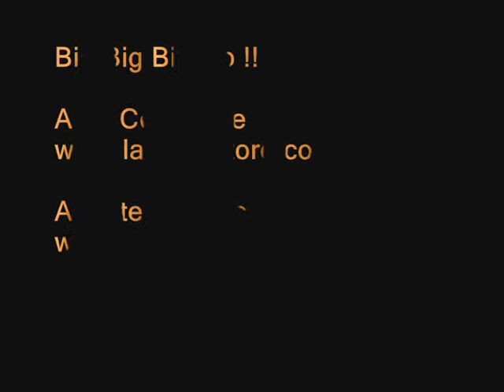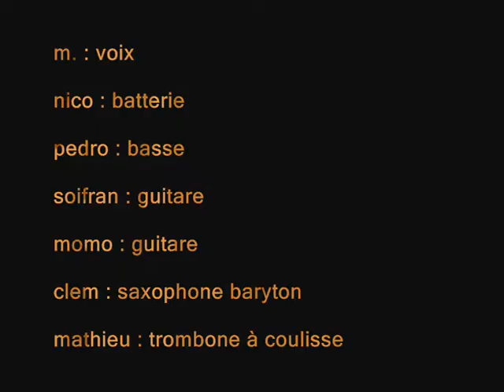"La semaine sanglante" - O.P.A - Tous à l'urinoir - Impro7